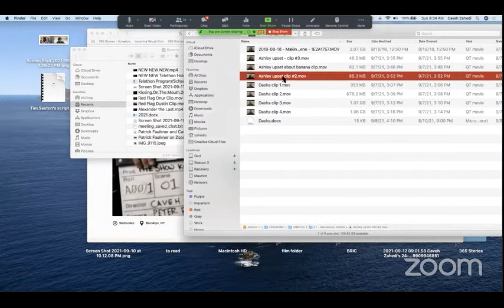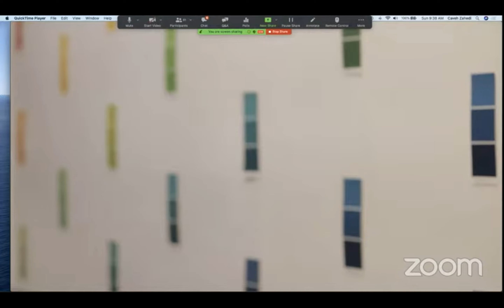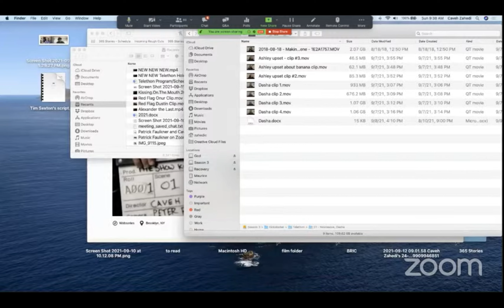Caveh Zahedi talks with Dasha Nekrasova of Red Scare Podcast (Kickstarter Telethon for The Show)